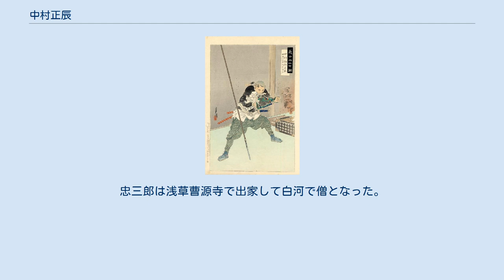中村正辰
『義士四十七図 中村勘助正辰』（尾形月耕画） 『誠忠 義士肖像』より「中村勘助正辰」（歌川国芳作） 中村 正辰（なかむら まさとき、万治2年（1659年） - 元禄16年2月4日（1703年3月20日））は、江戸時代前期の武士。
通称は勘助（かんすけ）。
変名は、山彦嘉兵衛。
 万治2年（1659年）、越後村上藩松平家家臣・三田村小大夫の子として誕生。
母は同家臣・井上源右衛門の娘。
 延宝4年（1676年）、播磨赤穂藩浅野家家臣の中村庄助の娘婿となった。
家督を継いだのは、天和2年（1682年）と伝わるが、正確には不明。
赤穂藩では祐筆兼馬廻役（100石）として仕えた。
元禄2年（1689年）には長男忠三郎を儲けた。
元禄7年（1694年）の備中松山城受取の軍にも従軍し、そのまま一年半にわたり松山に在番した。
元禄8年（1695年）には養父・庄助が死去。
元禄12年（1699年）には次男中村勘次が生まれた。
 元禄14年（1701年）3月14日、主君・浅野長矩が吉良義央に殿中刃傷に及んだ際、正辰は赤穂にいた。
4月19日の赤穂城開城後も藩政残務処理のため大石良雄のもとで働き、江戸幕府からもこの間7人扶持を支給された。
9月下旬には大石から堀部武庸ら江戸急進派を鎮撫の特命を受けて原元辰、潮田高教、大高忠雄らとともに江戸へ下向するが、逆に丸め込まれて急進派になってしまう。
その後、業を煮やした大石自身の江戸下向があり、11月23日に大石が江戸を発つ際に中村もお供して、12月には京都へ帰っていった。
12月9日に潮田高教とともに神文血判書を提出し、元禄15年（1702年）5月には家族を陸奥白河藩の親戚に預けた。
10月21日、江戸下向中の大石と鎌倉で合流した。
 吉良邸討ち入りの際には裏門隊に所属。
本懐後、伊予松山藩主・松平定直の屋敷に預けられ、2月4日に松平家家臣大島半平の介錯にて切腹した。
享年45。
主君浅野長矩と同じ高輪泉岳寺に葬られた。
法名は刃露白剣信士。
 なお、長男・忠三郎は一族連座して伊豆国大島へ流罪にされた。
その後、赤穂浪士を絶賛する世論の後押しなどもあって、瑤泉院（浅野長矩の正室）の赤穂浪士遺児たちの赦免嘆願が認められ、宝永3年（1706年）8月に幕府は徳川家綱の二十七回忌法事による特赦として忠三郎を赦免した。
忠三郎は浅草曹源寺で出家して白河で僧となった。
次男・勘次も曹源寺で出家して僧になっている。